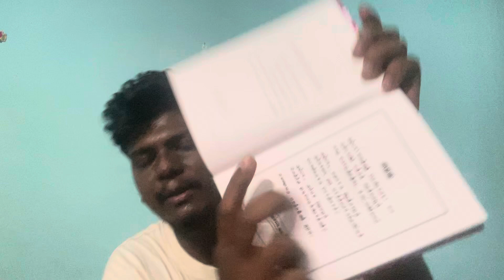Oru Tea Sapudalama?|Book Review